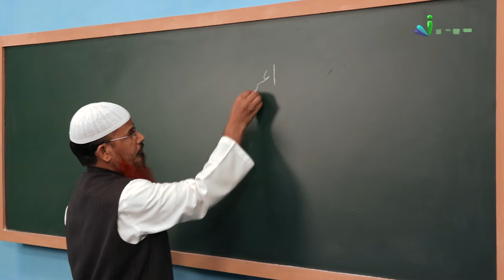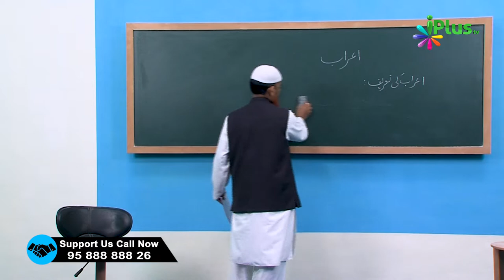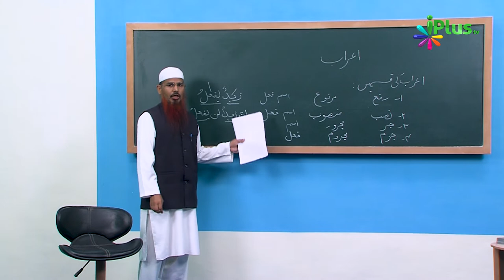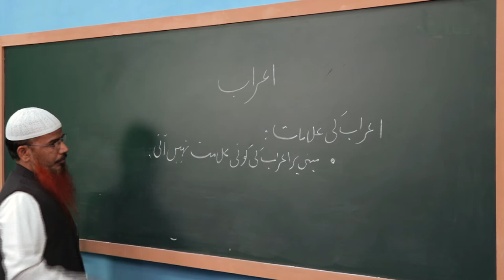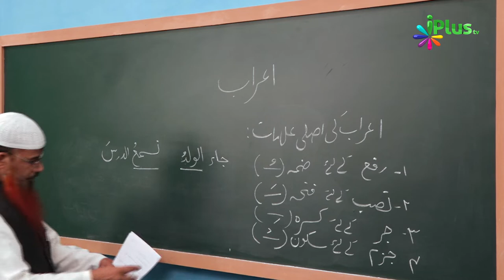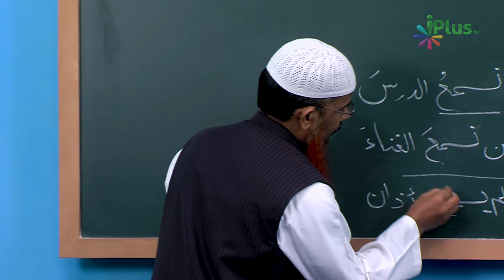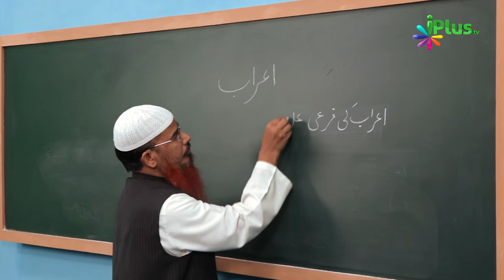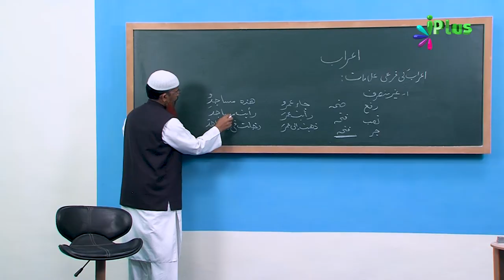Arabic Grammar Episode 13 | Shaikh Abdul Bar Madani | iPlus TV